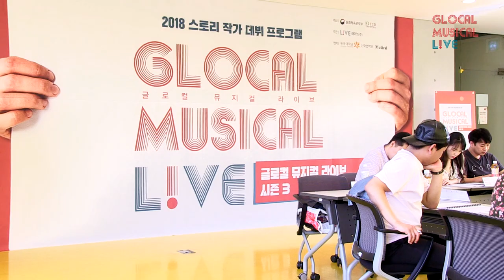[글로컬 시즌3] 뮤지컬 '아서 세빌 경의 범죄' 테이블 리딩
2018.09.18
2018 스토리작가 데뷔 프로그램 글로컬 뮤지컬 라이브 시즌3

뮤지컬 '아서 세빌 경의 범죄' 테이블 리딩
작가 김연미 / 작곡가 이진욱